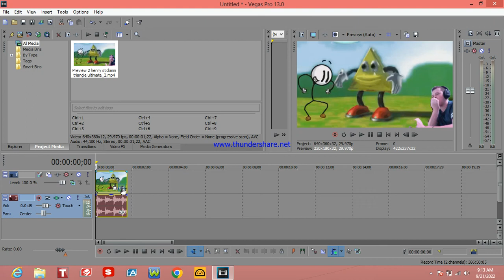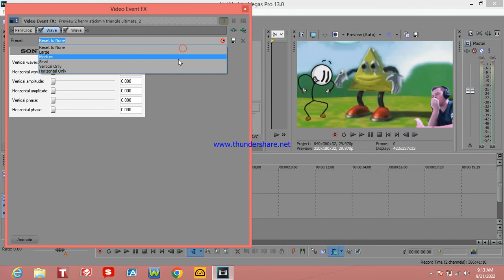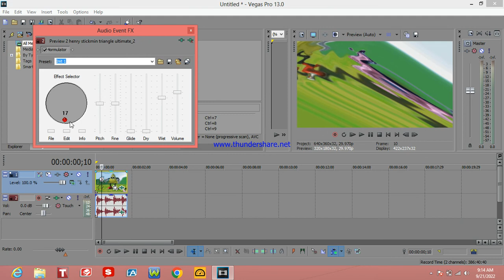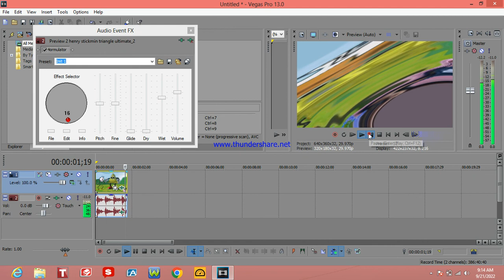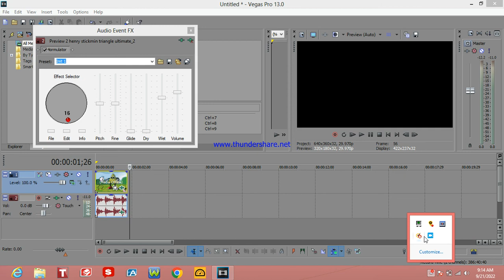How To Make 4ormulator V16